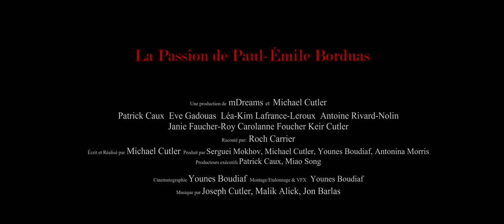La Passion de Paul Émile Borduas - Trailer